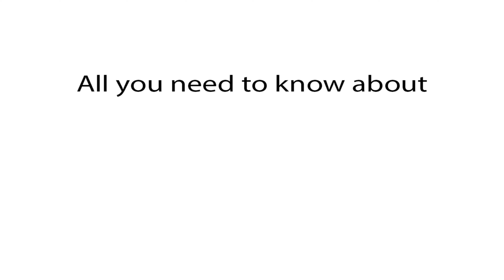Are non-Tesla drivers allowed to charge at Superchargers? BYD, Volkswagen, Hyundai, Stellantis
Hello, everyone!
Today, we're delving into the electrifying world of electric vehicle charging: Can non-Tesla users use Tesla Supercharger stations? Have you ever wondered about the accessibility of these high-speed charging stations for drivers of electric vehicles other than Tesla? We're here to explore the intricacies of the Tesla Supercharger network and shed light on its compatibility with non-Tesla vehicles. Join us as we delve into the policies and practices surrounding Supercharger access, including any potential limitations or restrictions that may apply to non-Tesla users. Additionally, we'll discuss alternative charging options available to electric vehicle owners who do not drive Tesla vehicles. Let's plug in and uncover the facts about electric vehicle charging accessibility!

Can non-Tesla drivers charge at Tesla Superchargers?
Using Tesla Superchargers without owning a Tesla
Can I charge my non-Tesla EV at a Tesla Supercharger?
Tesla Supercharger accessibility for non-Tesla vehicles
How to charge a non-Tesla car at a Tesla Supercharger
Non-Tesla electric cars and Tesla Superchargers
Are Tesla Superchargers exclusive to Tesla owners?
Accessing Tesla Superchargers with a non-Tesla vehicle
Charging options for non-Tesla EV owners at Tesla Superchargers
Can I pay to use a Tesla Supercharger without a Tesla?
Non-Tesla vehicles and Tesla Supercharger compatibility
Tesla Supercharger usage for non-Tesla drivers
Can I use a Tesla Supercharger with my non-Tesla electric car?
Tesla Supercharger access for electric vehicles other than Tesla
Charging alternatives for non-Tesla EVs at Tesla Superchargers
Utilizing Tesla Superchargers without a Tesla vehicle
Non-Tesla electric car charging at Tesla Superchargers
Accessing Tesla Supercharger stations without a Tesla account
Can non-Tesla cars charge for free at Tesla Superchargers?
Charging a non-Tesla vehicle at a Tesla Supercharger station
Tesla Supercharger compatibility with non-Tesla electric vehicles
Charging a non-Tesla EV with a Tesla Supercharger
Using Tesla Superchargers with non-Tesla electric cars
How do non-Tesla drivers pay for Tesla Supercharger usage?
Non-Tesla vehicle charging options at Tesla Superchargers
Can I use my credit card to charge at a Tesla Supercharger without a Tesla?
Tesla Supercharger accessibility for non-Tesla EV owners
Charging fees for non-Tesla vehicles at Tesla Superchargers
Utilizing Tesla Superchargers with a non-Tesla electric vehicle
Non-Tesla car charging protocols at Tesla Supercharger stations
Can I reserve a spot at a Tesla Supercharger with a non-Tesla vehicle?
Tesla Supercharger availability for non-Tesla drivers
Non-Tesla electric car charging etiquette at Tesla Superchargers
Accessing Tesla Superchargers without a Tesla account or membership
Charging procedures for non-Tesla vehicles at Tesla Supercharger locations
Can I use Apple Pay or Google Pay to charge at a Tesla Supercharger without a Tesla?
Tesla Supercharger rules for non-Tesla electric vehicles
Non-Tesla EV charging compatibility with Tesla Superchargers
Using Tesla Superchargers as a non-Tesla driver
Tesla Supercharger policies regarding non-Tesla vehicles
Can I use a third-party charging card at a Tesla Supercharger without a Tesla?
Tesla Supercharger operation for non-Tesla electric car owners
Charging procedures for non-Tesla EVs at Tesla Superchargers
Tesla Supercharger restrictions for non-Tesla drivers
Non-Tesla electric vehicle charging rates at Tesla Superchargers
Accessing Tesla Superchargers with a non-Tesla electric vehicle adapter
Charging etiquette for non-Tesla EV drivers at Tesla Superchargers
Can I prepay for charging at a Tesla Supercharger without a Tesla?
Tesla Supercharger availability for non-Tesla EV users
Non-Tesla car charging compatibility with Tesla Superchargers
Tesla Supercharger reservation system for non-Tesla vehicles
Using Tesla Superchargers without a Tesla account
Can non-Tesla drivers charge at Tesla Superchargers for free?
Tesla Supercharger policies for non-Tesla electric car owners
Charging rates for non-Tesla vehicles at Tesla Superchargers
Tesla Supercharger usage guidelines for non-Tesla drivers
Can I use a Tesla Supercharger without a Tesla app?
Tesla Supercharger options for non-Tesla EV owners
Charging protocols for non-Tesla electric cars at Tesla Supercharger stations
Tesla Supercharger compatibility with non-Tesla electric vehicle adapters
Can I use a Tesla Supercharger as a non-Tesla owner?
Tesla Supercharger access for non-Tesla electric car users
Charging agreements for non-Tesla vehicles at Tesla Superchargers
Tesla Supercharger fees for non-Tesla drivers
Charging procedures for non-Tesla cars at Tesla Supercharger locations
Tesla Supercharger rules and regulations for non-Tesla drivers